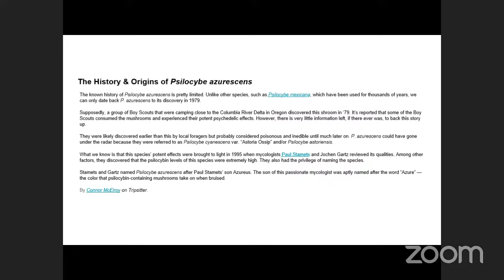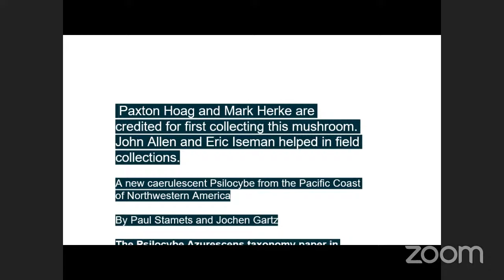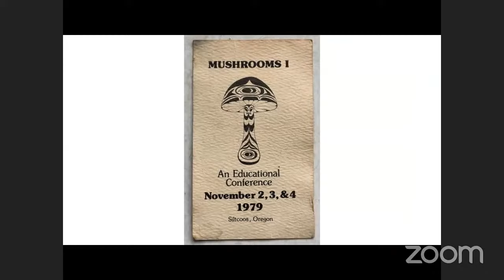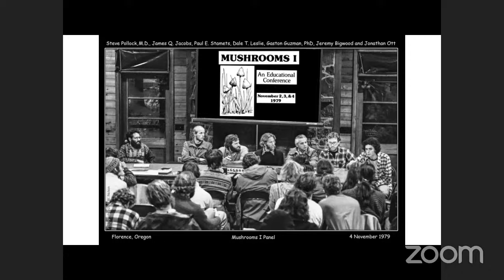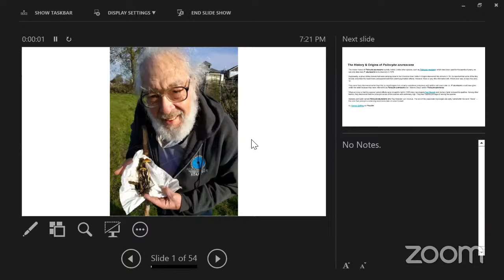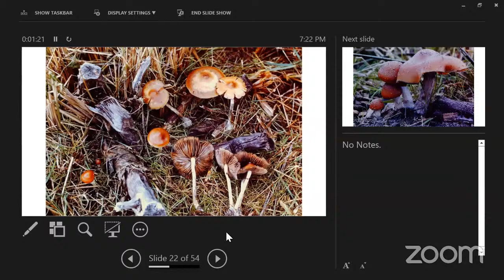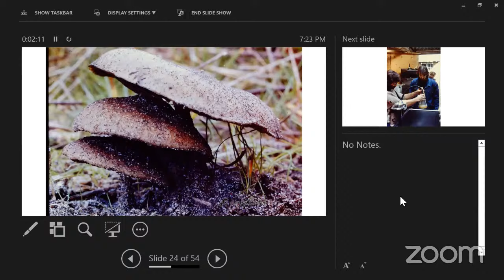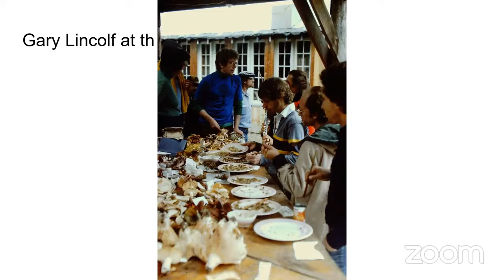Discovering Psilocybe Azurescens– Paxton Hoag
In the mid 1970s Paxton Hoag was living next to 115 acres of bottom land cow pasture in Astoria, Oregon and took up picking Psilocybe semilanceata. In 1975 his family went to the First International Conference on Psilocybin Mushrooms where he met many of the early principals of Psilocybin research. In the fall of 1977 Paxton ran across an unknown Psilocybe mushroom on the shores of Astoria Oregon. The story of getting a name for a mushroom is quite interesting, especially if that mushroom is Psilocybe azurescens. This is that story; plus of course a few side stories.